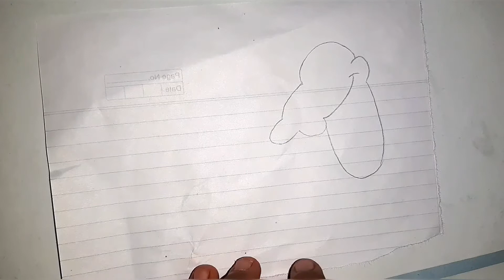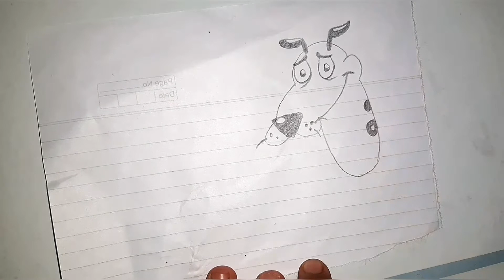how to draw courage the dog easily || pencil sketch || edfk 2020 || kids drawing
hello there
in this video i will show you how to draw courage the Cowardy dog easily
through a  step by step guide.